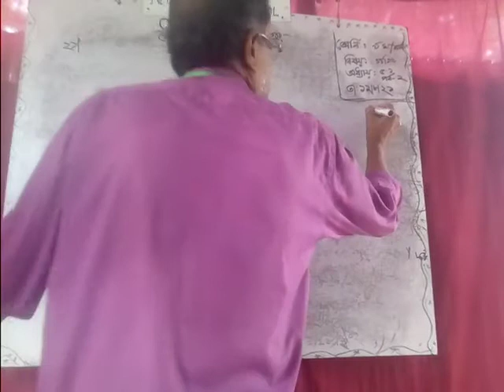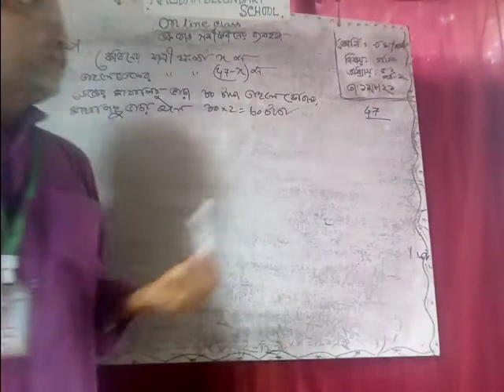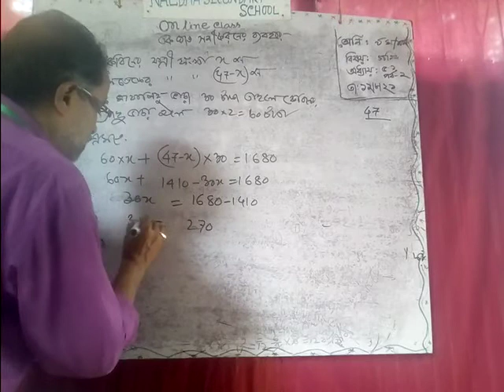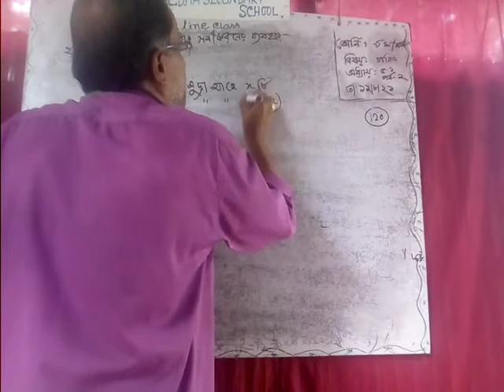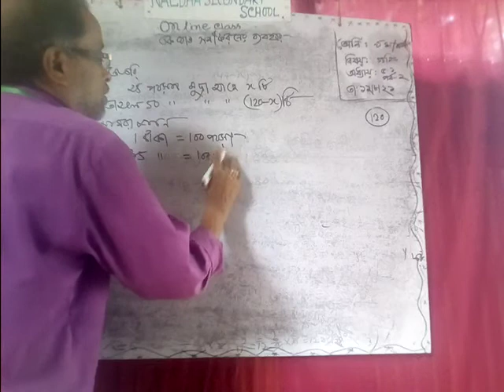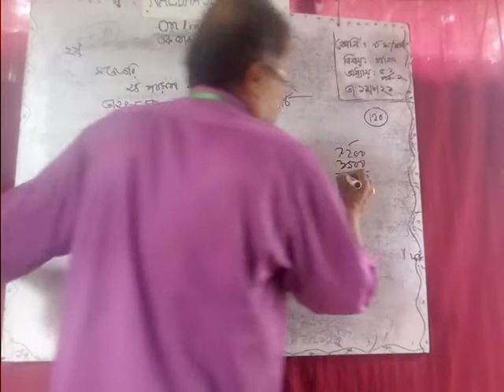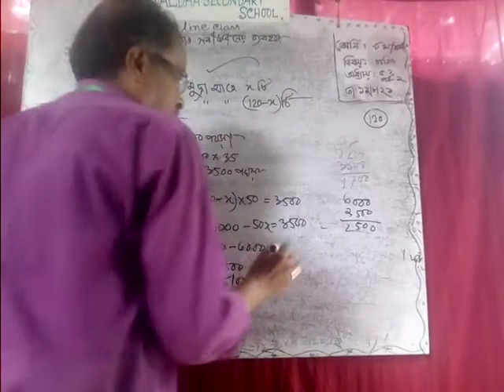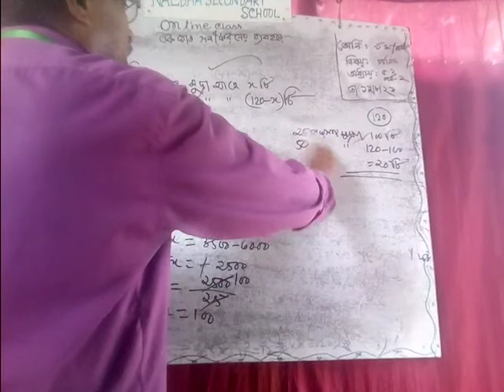সমাধান (শ্রেণি-৯ম,বিষয় -গণিত, অধ্যায়-৫.১পর্ব-২)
সুবাস চন্দ্র দেবনাথ সহকারী শিক্ষক গণিত নলধা বহুমুখী শেখ লুৎফর রহমান মাধ্যমিক বিদ্যালয় ফকির হাট বাগের হাট